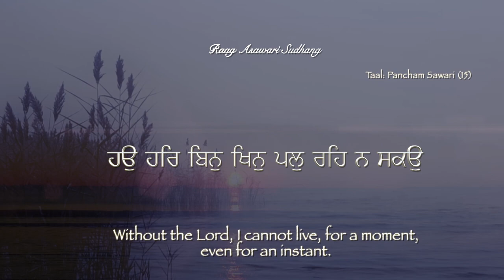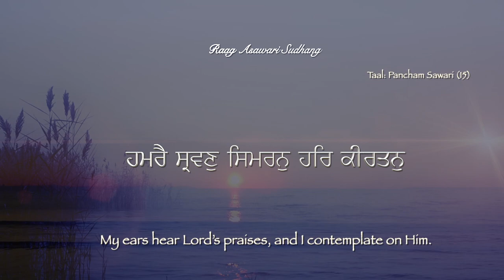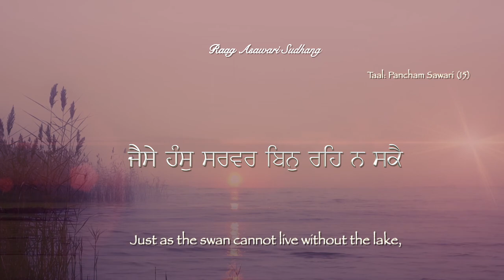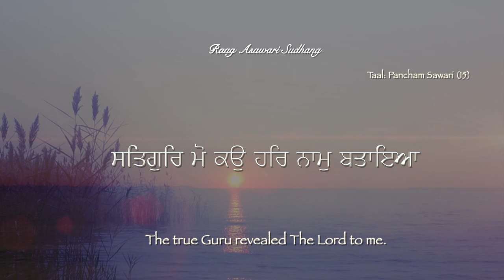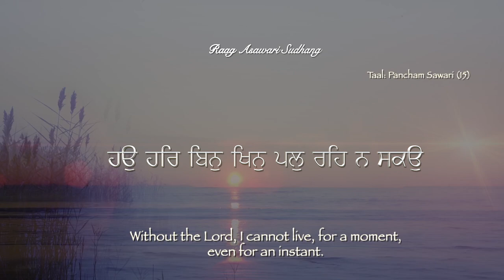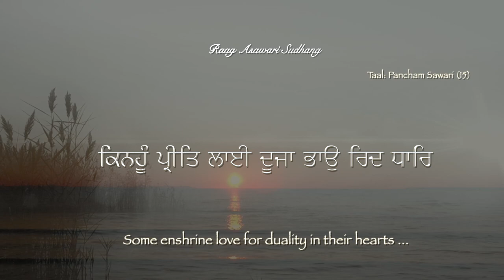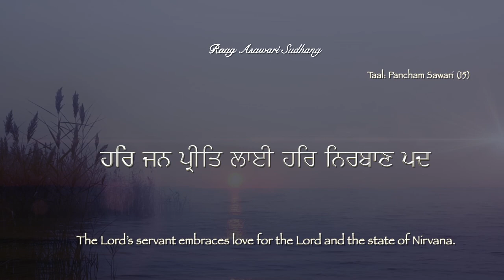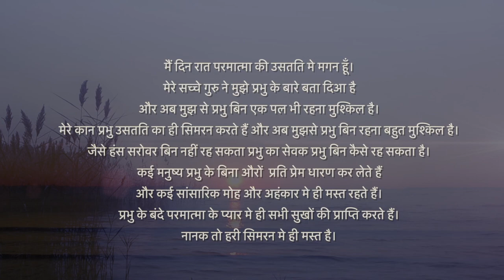Haun Andin Har Naam Kirtan Karon ~ Raag Asawar Sudhang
हऊं अनदिन हरि नाम कीर्तन करों ~ राग आसावरी सुधंग
ਹਉ ਅਨਦਿਨੁ ਹਰਿ ਨਾਮੁ ਕੀਰਤਨੁ ਕਰਉ ~ ਰਾਗੁ ਆਸਾਵਰੀ ਸੁਧੰਗ

I keep singing the praises of the Almighty, day and night.
The true Guru revealed The Lord to me.
Without the Lord, I cannot live, for a moment, even for an instant.
My ears hear Lord’s praises, and I contemplate on Him.
Without the Lord, I cannot live, even for an instant.
Just as the swan cannot live without the lake,
how can the Lord’s slave live without remembering Him?
Some enshrine love for duality in their hearts, and some pledge love for worldly attachments and ego.
The Lord’s servant embraces love for the Lord and the state of Nirvana. Nanak always contemplates on the Almighty Lord.